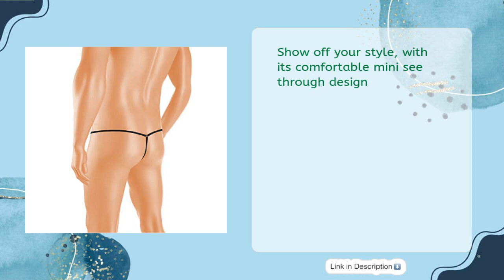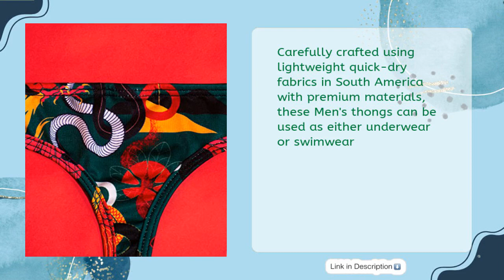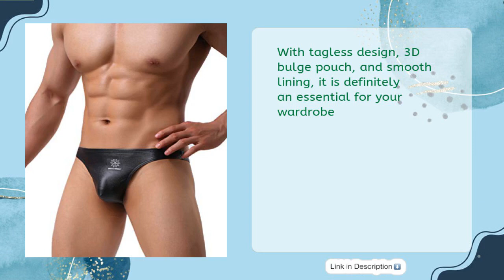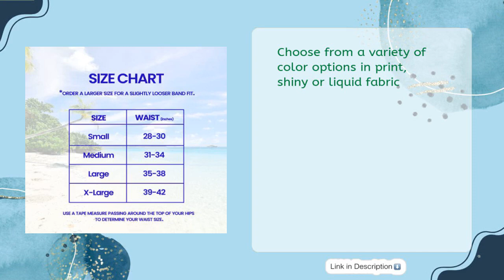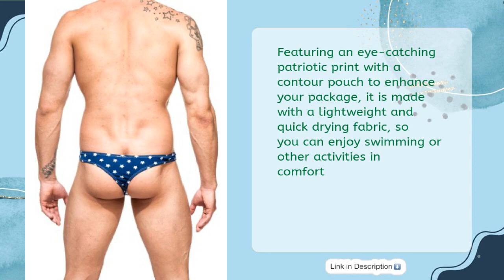TOP 5 BEST MENS THONG SWIMWEAR 2023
Links to the best mens thong swimwear 2023. We've researched the best mens thong swimwear 2023 on Amazon and make a top five list to save your time and money.

It is important to also note that [Channel Name] is a participant in the Amazon Services LLC Associates Program,